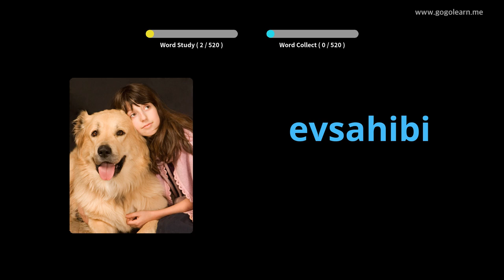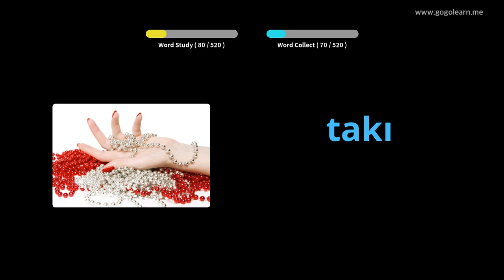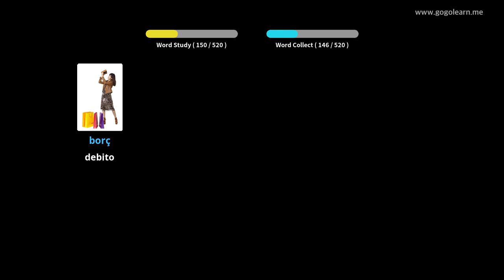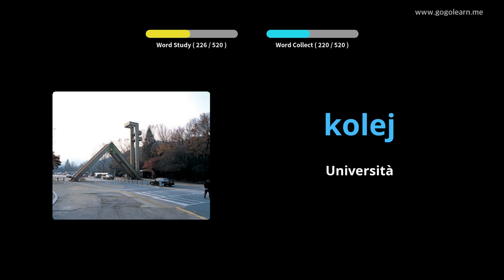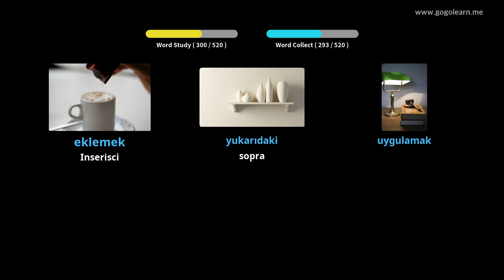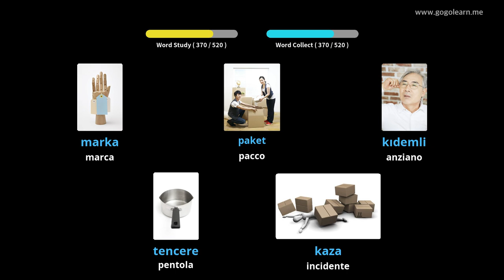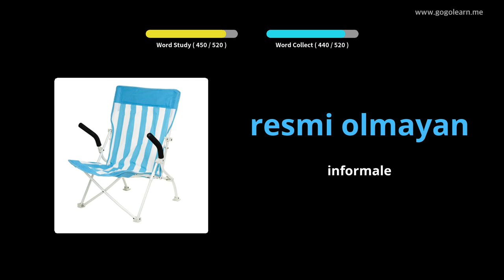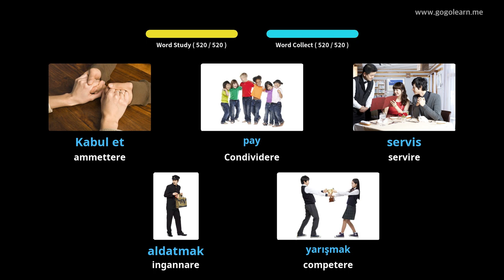Impara il Turco Attraverso Le Immagini |Vocabolario Turco Scuola Media Di base | Golearn